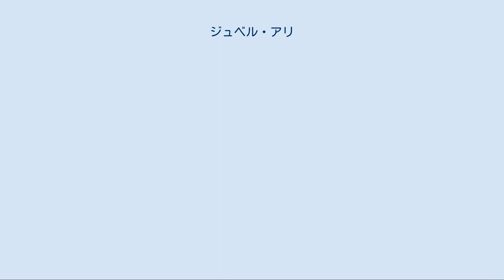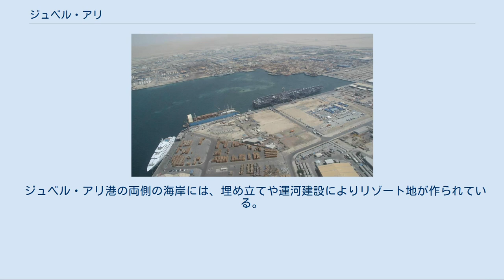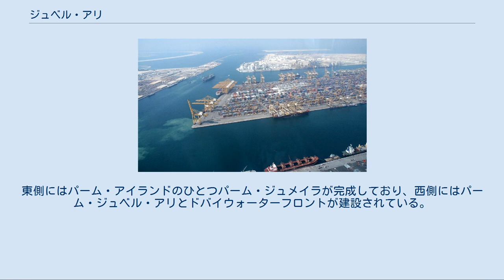ジュベル・アリ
広大なコンテナターミナルが広がるジュベル・アリ港 ジュベル・アリ港。
左よりの白い船はムハンマド・ビン＝ラーシド・アール＝マクトゥーム首長が所有する世界最大級の大型ヨット「ドバイ」、右寄りの黒い船はアメリカ海軍の空母ジョン・C・ステニス ジュベル・アリ（ジャバル・アリー、アラビア語: جبل علي‎, 英語: Jebel Ali）は、アラブ首長国連邦のドバイ首長国にある地区の一つ、また、同地区に所在するペルシャ湾に面した大型港湾。
ドバイ市街中心部からは南西へ35キロメートルの位置にあり、アブダビ首長国との境界線にも近い。
 「ジャバル」（Jabal）は山を意味し、ジャバル・アリーは「アリー（人名）の山」を意味する。
ローマ字では一般的に「Jebel Ali」と綴られている。
 1960年代末から1972年にかけてドバイ中心部近くに建設した人工港・ラーシド港（英語: Port Rashid, アラビア語: ميناء راشد; mina'a rāšid‎）が成功を収めたドバイは、1970年代末からジュベル・アリ地区の海岸に新たな掘り込み式の人工港を建設し始めた。
ジュベル・アリの町は1977年に建設され、当初は港湾の建設作業員である南アジアなどからの移民が主に住む寒村であった。
 2009年現在のジュベル・アリは、バース数67、面積134.68平方キロメートルを誇る世界最大の人工港で、かつ中東最大のハブ港湾・コンテナターミナルとなった。
埠頭には世界各国の大型コンテナ船が寄港し、中東やインド洋沿岸各地へのフィーダー船にコンテナを積み替えたり、港湾に隣接する自由貿易地帯や工業地帯へコンテナを輸送したりしている。
 ジュベル・アリ港や、それに先立ち開港したラーシド港の運営で豊富な経験を積んだメガターミナルオペレーターであるドバイ港湾局は、その運営ノウハウを国外で生かすためにドバイ・ポーツ・インターナショナル社を設立した。
後にこれがドバイ港湾局と合併して、世界各地でコンテナターミナルや港湾を運営するドバイ・ポーツ・ワールド社となっている。
 ジュベル・アリ港はアメリカ海軍の艦船がアメリカ国外で最も頻繁に訪れる港湾でもある。
イラクやイランを睨む戦略的位置、港湾の水深の深さ、整った施設などから、世界最大の軍艦であるニミッツ級航空母艦およびこれを中心とする空母打撃群の艦船が一度に停泊可能となっている。
 ジュベル・アリ、ジュベル・アリ・ビレッジ、ジュベル・アリ・フリーゾーン、ジュベル・アリ・インダストリアルの4地区からなるジュベル・アリはドバイ市を構成する地域共同体で、世界中から集まった大企業の物流施設や工場が集まっており、人口は2000年現在で31,634人であった。
 このうち、1985年に開設されたジュベル・アリ・フリーゾーン（Jebel Ali Free Zone, JAFZ）は港を取り囲むように設置された工業地帯で、立地した企業に対し様々な特恵を与えている。
15年間の法人税減免、個人所得税なし、関税なし、取引通貨の制限なし、雇用契約の規制緩和などがその主なものである。
ジュベル・アリ港およびジュベル・アリ・フリーゾーンは、ドバイを中東の物流および人的交流の中心地へと浮上させた原動力の一つでもある。
アール・マクトゥーム国際空港（建設中の名称はジュベル・アリ国際空港、ドバイ・ワールド・セントラル国際空港など）もこの地区に建設されている。
 ジュベル・アリ港の両側の海岸には、埋め立てや運河建設によりリゾート地が作られている。
東側にはパーム・アイランドのひとつパーム・ジュメイラが完成しており、西側にはパーム・ジュベル・アリとドバイウォーターフロントが建設されている。